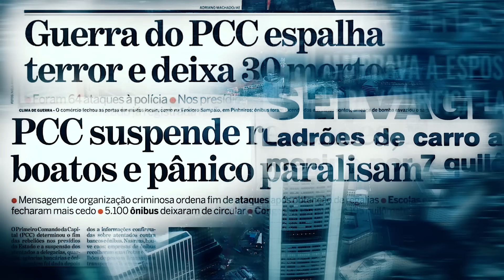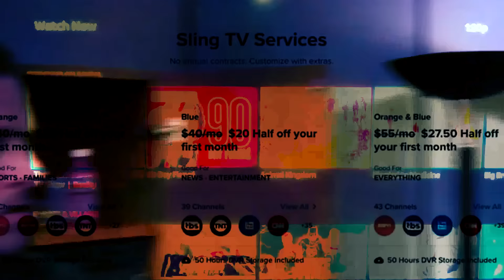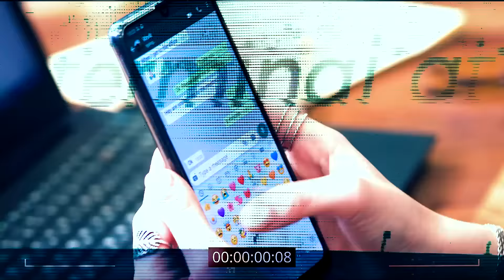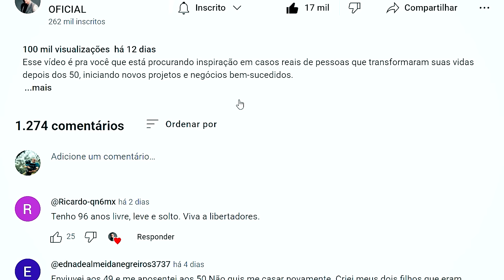Por que nos Sentimos Tão Sozinhos? - Nelson Freitas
Você já percebeu que apesar de estarmos sempre online, muitos de nós nunca nos sentimos tão sozinhos?

O que está acontecendo com nossas interações sociais? No episódio da semana, vamos analisar como a tecnologia e a vida moderna estão impactando nossa capacidade de conviver e nos conectar de verdade.

Será que a tecnologia está nos afastando das conexões reais e significativas? Assista o vídeo e tire suas próprias conclusões.

Vamos juntos construir um mundo mais conectado de corpo e alma! Até semana que vem!

Direção: André Dessandes
Assistente de Direção: Raiza Vaz
Roteiro: Nelson Freitas + André Dessandes
Direção de Fotografia: Fred Borba
Produção: Tiago Mantovani
Edição: Marlo Giannotti
Color Grading: Marlo Giannotti
Trilha e sonorização: Murilo Valore